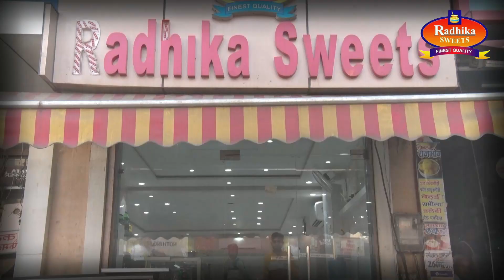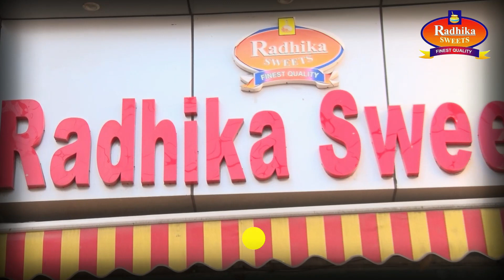सिविल लाइन पुलिस ने कसा नशा का व्यापार करने बालो पर शिकंजा